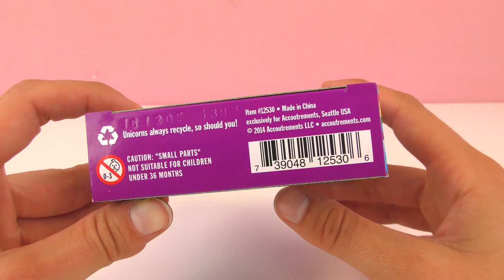Handicorn - Des doigts Licornes | Main qui se transforme en Licorne | Jouet pour enfants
Bienvenue!